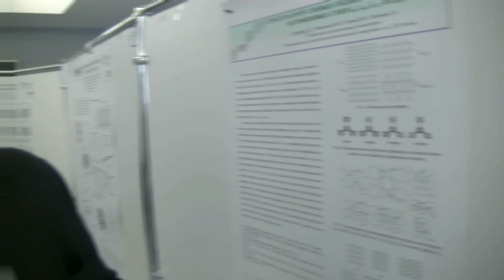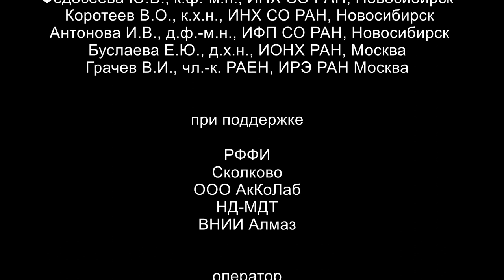ГРАФЕН 2015 (анонс)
Анонс выпуска фильма по результатам проведенной конференции "Графен: Молекула и 2D-кристалл". 2015 г.